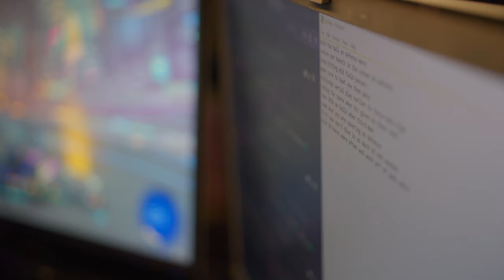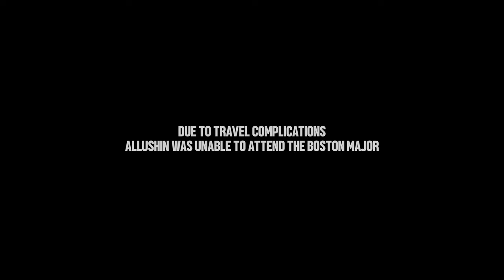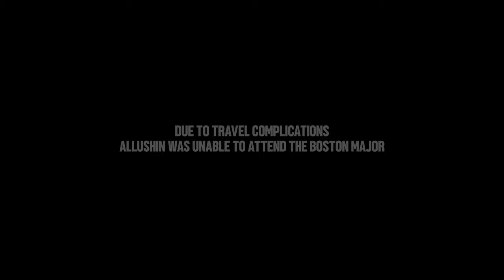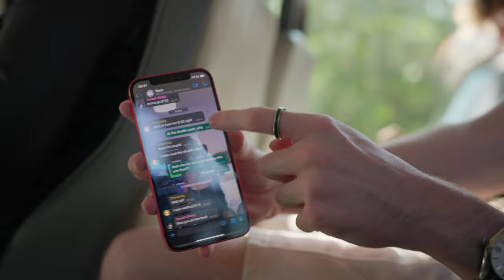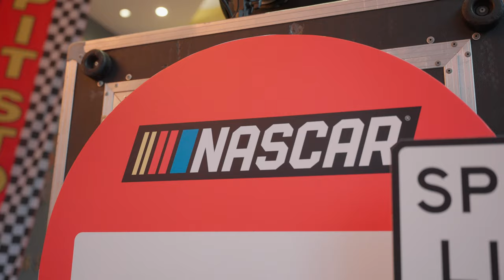What Really Happened at the Spring Major (Gen.G Mobil 1 Racing RLCS Doc | ALL IN: GGM1)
Go behind the scenes with the RLCS Spring Split Major documentary in Boston from Gen.G Mobil1 Racing Rocket League. Follow ApparentlyJack, noly, and Chronic as they give you a peek into their journey through the Spring Major. Also get a look into the lives of Chronic and Coach Allushin.

Ft.  @ApparentlyJackRL @nolystic @chronicRL